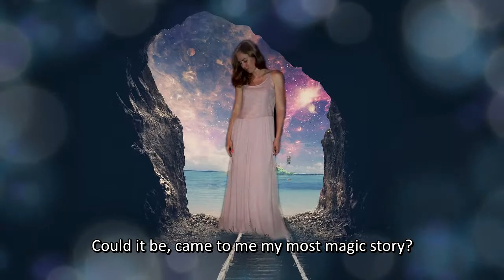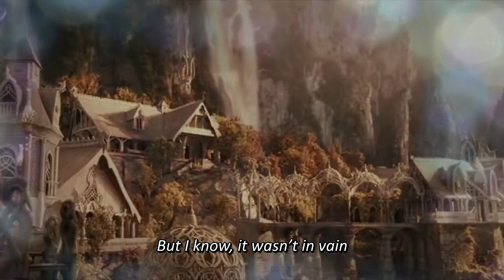Magic Stories (Разговор со счастьем)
Magic Stories Happen Tonight... - Разговор Со Счастьем (из к/ф "Иван Васильевич Меняет Профессию")
A song from the 1973 Soviet movie "Ivan Vasilievich Changes Profession"

Lyrics by Leonid Derbenyov
Sound editing by Oleg Novikov
Performed by Dmitry Kuzmin
Photo Model and Muse - Olga Manukyan
Designed by Yaroslav Zapryagin